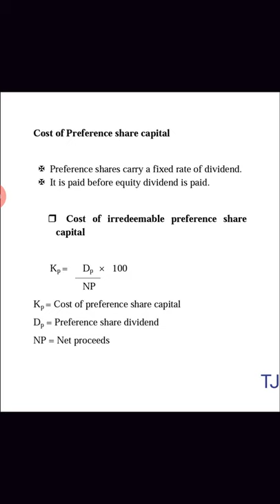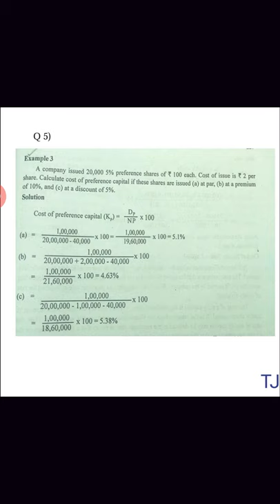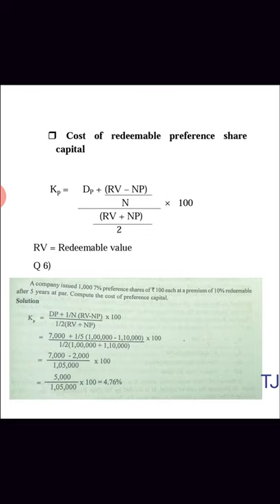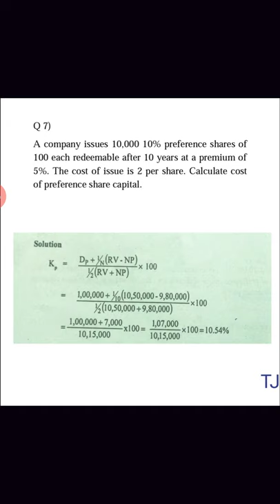Financial Management:- Session 16:- Cost of capital